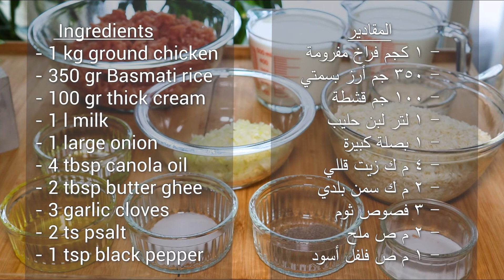حصرياً | الرز المعمر بكفتة الفراخ | Exclusive | Muammar Rice with Chicken Kofta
يعتبر الرز المعمر من الأكلات التقليدية في مصر و يتميز بالطعم اللذيذ لما يحتويه من لبن و قشطة، و في محاولة مني للتغيير فقد أضفت كفتة الفراخ عليه مما أعطاه طعم ألذ
        المقادير
- 1 كجم فراخ مفرومة
- 350 جم أرز بسمتي
- 100 جم قشطة
- 1 لتر لبن حليب
- 1 بصلة كبيرة
- 4 م ك زيت قللي
- 2 م ك سمن بلدي
- 3 فصوص ثوم
- 2 م ص ملح
- 1 م ص فلفل أسود

Muammar Rice is one of the traditional dishes that we make in Egypt, that is very simple to make with milk and cream. I modified it just by adding chicken kofta to it which gave it a delicious taste.
     Ingredients
- 1 kg ground chicken
- 350 gr Basmati rice
- 100 gr thick cream
- 1 l milk
- 1 large onion
- 4 tbsp canola oil
- 2 tbsp butter ghee
- 3 garlic cloves
- 2 ts psalt
- 1 tsp black pepper